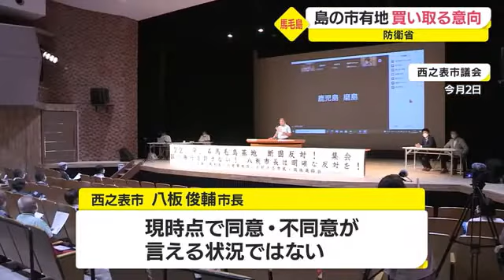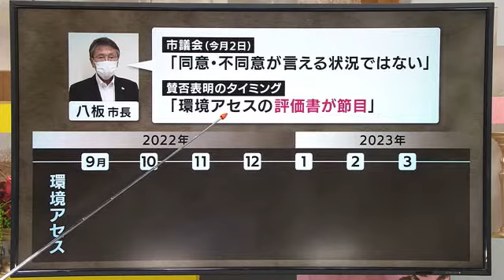【馬毛島】防衛省 島の市有地買い取る意向 反対派はデモ行進 鹿児島・西之表市（2022.9.5）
アメリカ軍の訓練移転などが計画されている鹿児島県西之表市の馬毛島を巡る動きです。

５日、西之表市と防衛省の協議が開かれ、防衛省は、西之表市が所有する島の小中学校跡地などを買い取る意向を初めて示しました。

今回で９回目となる協議には西之表市の八板俊輔市長も出席しました。

会議は冒頭のみ公開され、防衛省は島内で西之表市が所有している小中学校跡地などについて買い取る意向を示したということです。

金額については示されておらず、島に残された市道については防衛省から廃止に向けた提案があったということです。

西之表市・八板俊輔市長「防衛省の意向と現状と、色々考えて検討しなければならない」

これに先立つ４日、西之表市では訓練移転に反対する市民グループのデモ行進がありました。

市民は西之表市街地で、八板市長に公約を守るよう訴えました。

計画への賛否の明言を避けている八板市長は２日に開会した市議会でも「現時点で同意・不同意が言える状況ではない。」としました。

市民団体は集会で八板市長の反対表明を求めることなどを採択しました。

馬毛島への米軍施設に反対する市民・団体連絡会　山内光典会長
「不同意と言わなければ、防衛省は同意したものとして、着々と仕事を進めていくことが考えられるので、９月議会で（不同意を）明らかにしたほうがよいと訴えていく」

馬毛島の基地計画を巡る今度の動きをまとめました。

八板市長は２日の市議会で「同意・不同意が言える状況ではない」として賛否の明言を避けたわけですが、ではどのタイミングかと問われると「環境アセスメントの評価書が出るタイミングが節目」としています。

環境アセスメントでは１０月１７日までに知事の意見が防衛省に出され、評価書については２０２２年度内にまとめられるとみられています。

つまり、八板市長はこのタイミングで賛否を言う可能性があるわけですが、防衛省は基地工事も年度内に着手する意向を示しています。

工事が差し迫る時期まで賛否を表明しない可能性があるわけですが、地元首長として果たして、その対応は適切なのか？　市民や国の動きも含め、今後の動きに注目です。